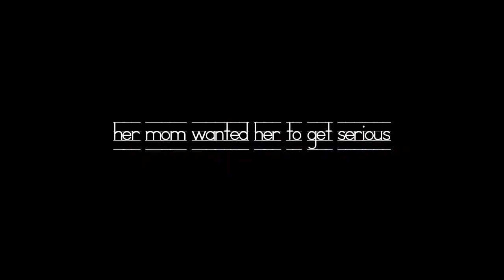fashion unleashed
sscstudios, ssc studios, short film